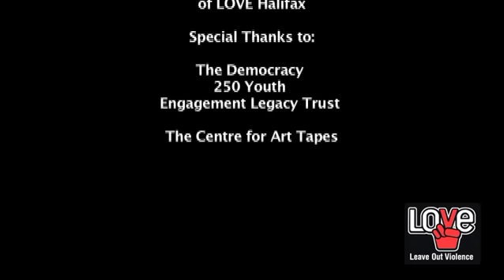Ask The Candidates Part 1.mov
LOVE Halifax youth Mel Brown chat with mayoral candidate Tom Martin about his views on what the city needs to get better on and how we can get there.

Tom Martin is running for Mayor of Halifax in the 2012 Mayoral race ending with the election on Saturday October 20th, 2012